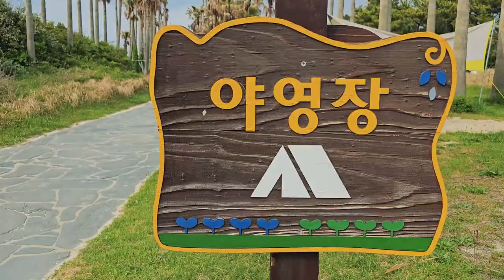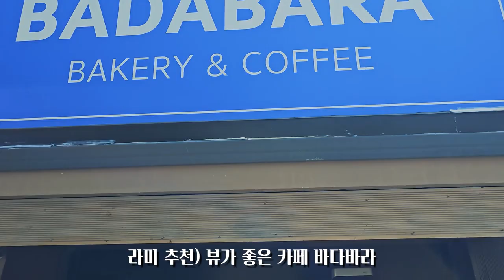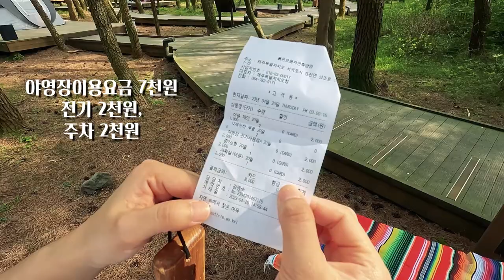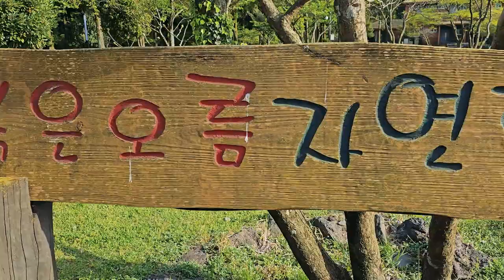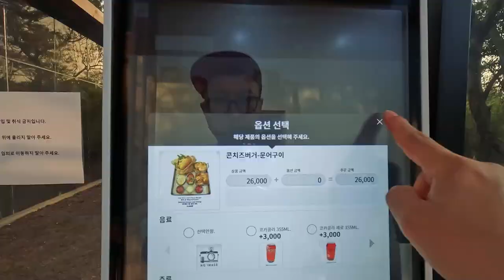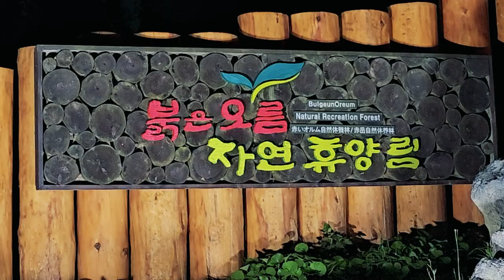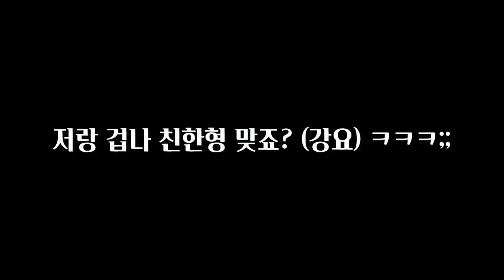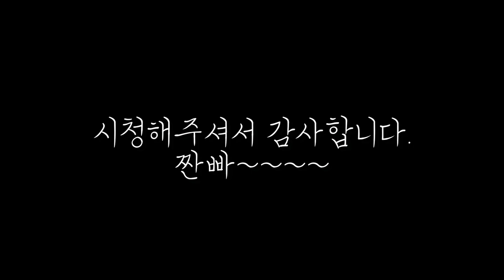[현실캠핑] 제주도까지 가서 굳이 캠핑을 해야해???! 👊⛰️🏕ㅣ아빠의 버킷리스트ㅣ내 차 타고 제주도 가족캠핑ㅣ부부캠핑ㅣ팰리세이드캠핑ㅣ친밀ㅣ붉은오름자연휴양림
짠하~
짠캠핑이 이번에는 제주도에 다녀왔습니다.

작년에 제주도에서 캠핑하려다 못했던 한을 이번에 풀고 왔는데요...
이번에도 쉽지는 않았습니다. ㅠㅠ
백패킹 장비가 없으니 제주도 가서 캠핑하는 건 쉽지 않은데요
그래서 내 차타고 가는 모습 그려봤으니 기대해주세요!

짠! 짠! 짠캠핑~! 🍻

00:00 영상미리보기
01:40 목포항 도착
04:00 제주항 도착
04:24 금능해수욕장 도착
07:00 첫날 캠핑 실패
10:20 바다바라카페
11:32 붉은오름자연휴양림야영장 도착
16:50 붉은오름자연휴양림 산책
19:47 텐트에 똥칠한 새ㄲ들
20:50 스타쉐프 영접
23:16 친밀 제주 햄버거맛집
27:29 한라산 21도 + 새우깡
33:07 4,5월 숲속캠핑은 피해야 하는 이유
35:16 알러지인들이여! 힘을 내십시오!!
36:56 새로운 텐트청소법
37:45 스타쉐프의 섭외 (영상박제)
38:19 김녕해수욕장 도착